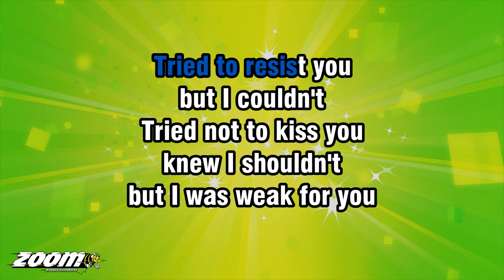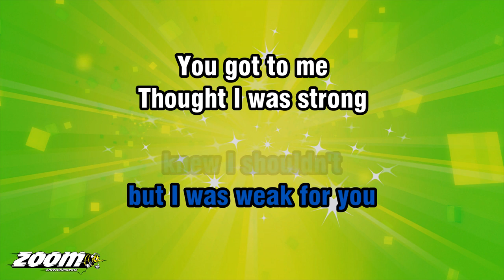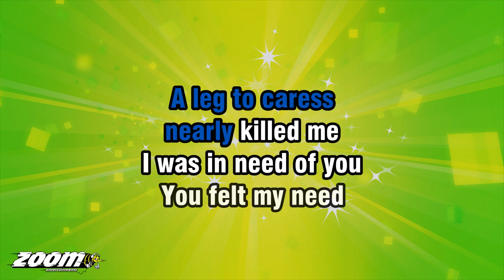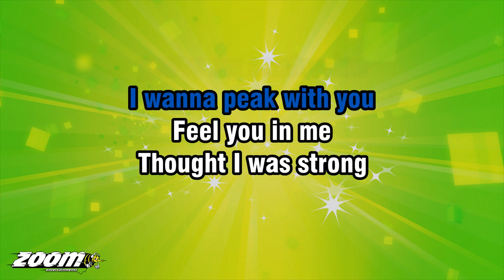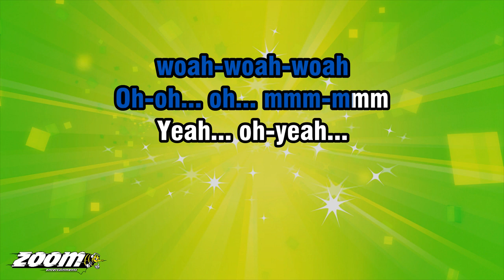Imelda May - How Bad Can A Good Girl Be - Karaoke Version from Zoom Karaoke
Song lyrics:

TRIED TO RESIST YOU
BUT I COULDN'T
TRIED NOT TO KISS YOU
KNEW I SHOULDN'T
BUT I WAS WEAK FOR YOU
YOU GOT TO ME

THOUGHT I WAS STRONG
OH, HOW I WAS WRONG
HOW BAD CAN A GOOD GIRL BE...

YOUR BREATH ON MY NECK
AS YOU THRILLED ME
A LEG TO CARESS
NEARLY KILLED ME
I WAS IN NEED OF YOU
YOU FELT MY NEED

AN ANCIENT VOICE
ESCAPED MY MOUTH
AND IT SCREAMED OUT
A PRIMAL PLEASURE

MY SPIRIT SOUL, MY ANIMAL
CAME TOGETHER
IN EVERY MEASURE
OF LIFE, OF LOVE
OF FLESH, OF BLOOD, OF YOU...

LA-LA-LA-LA-LA-LA-LA-LA-LA...

MAY GOD FORGIVE
MY INDISCRETION
BUT I GOTTA ADMIT
YOU'RE MY CONFESSION
I WANNA PEAK WITH YOU
FEEL YOU IN ME

OH-WOAH-WOAH
WOAH-WOAH-WOAH
OH-OH... OH... MMM-MMM
YEAH... OH-YEAH...